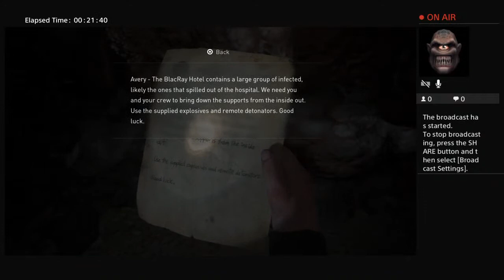Last of Us 2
Randumb stuff